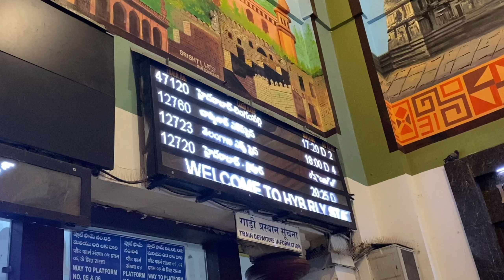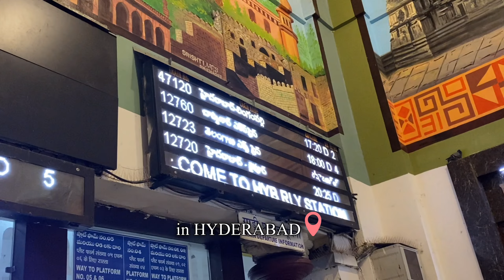A day in Hyderabad 🐦🌿 | Travel Vlog | Aesthetic Indian vlog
Hlo viewers!
I'm back with another travel video hope you people will liked it..

What i use :
Filming & editing 📸 : iPhone 11
Editing app used : vllo
Filters : iphone built-in filter settings
Thumbnail : Picsart